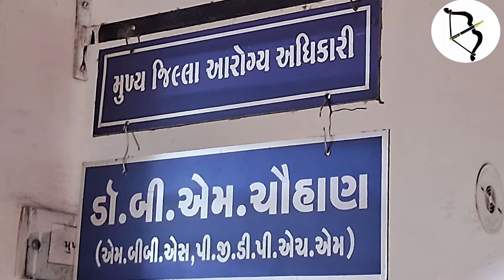તુરખેડા ગામે આજે ફરી શું થયું કે તાલુકા અને જિલ્લાના આરોગ્ય અધિકારીઓ તુરખેડા દોડી ગયા..જુઓ